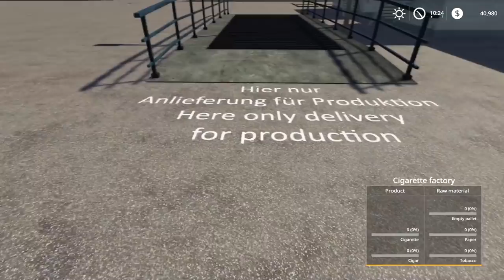Launch of production tobacco products | Farming & Production | Farming simulator 19 | Timelapse #12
Welcome back to the Kernstadt Farm Timelapse. First, I load the feed for the cows into the truck trailers and deliver it to my farm. Now I attach the platform and go to the racking production. I upload products to the platform and deliver them to the point of sale. I buy new headers for my combines and send them to the tobacco harvesting field. To start tobacco production, I still need to deliver empty pallets and paper pallets to the factory.

Track: EMOCA - In The Zone (feat. Robbie Hutton)

Track: Marin Hoxha & Vinsmoker - Turn It Up (feat. Xblaze)
Marin Hoxha & Vinsmoker - Turn It Up (feat. Xblaze)